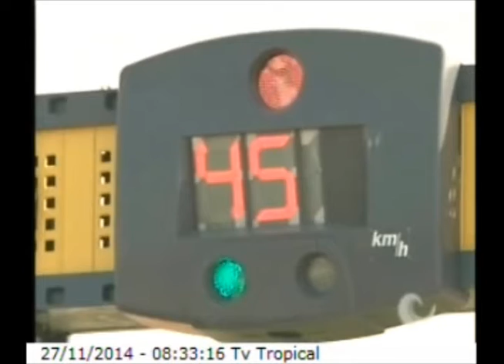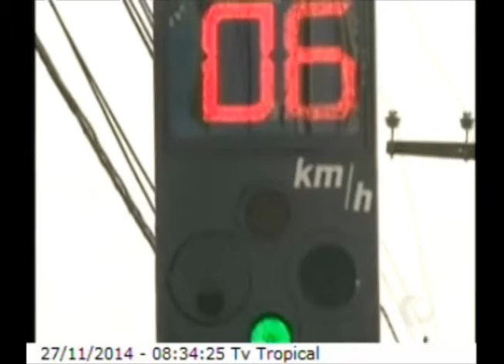Direto da Redação - Multas - Encontro com a Notícia 27/11/2014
Prefeitura registra mais de 74 mil multas por excesso de velocidade em apenas um mês.